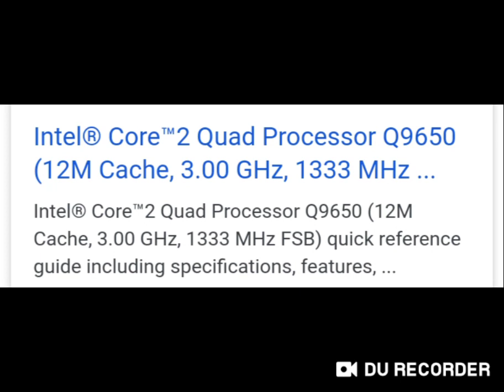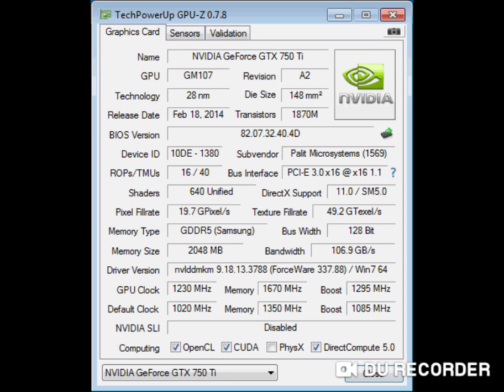Best Budget Gaming Pc under 15000rs for GTA 5/Pubg/Fortnite in urdu/Pakistan